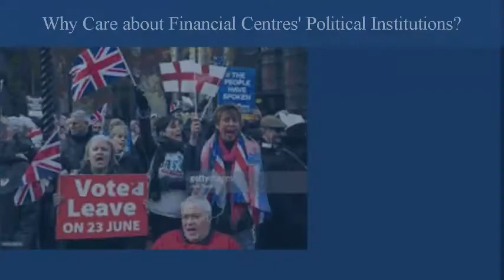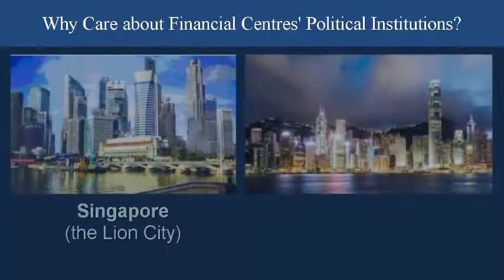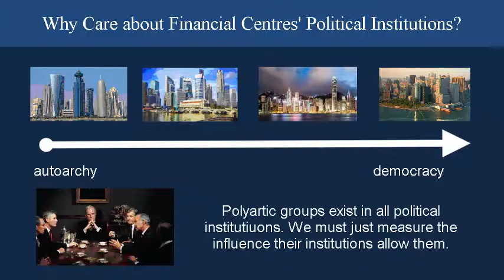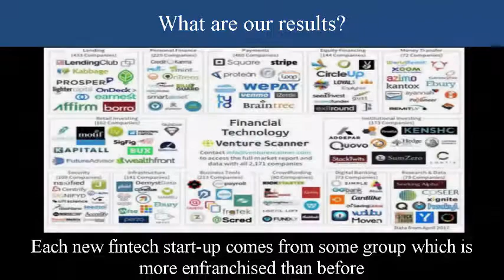Introduction: Polyarchy and International Financial Centre Competitiveness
What effect does increased political participation (democratic polyarchy) have an international financial centre's competitiveness? As Brexit, Hong Kong post-2048, Singapore's political changes and so many others show, almost everyone worries about the effect of institutional change on successful financial centres. We describe the importance of our topic and give an overview of our results.